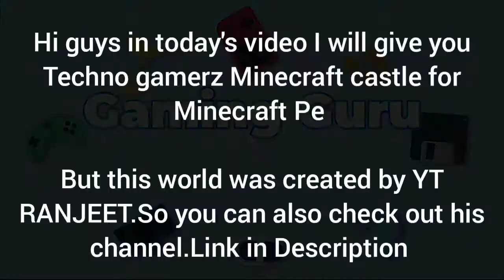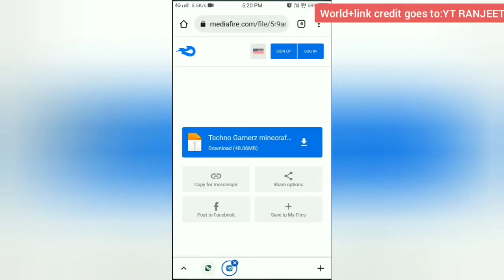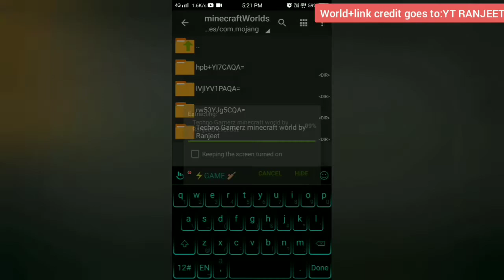Techno Gamerz Minecraft World with latest update for Minecraft PE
Hi guys in today's video I have given you Techno Gamerz Minecraft World for Minecraft PE.So if you like the video then don't forget to hit the like button and if you are new then subscribe to the channel

You can comment me what you want next in my videos tab tak ke liye 👋 👋